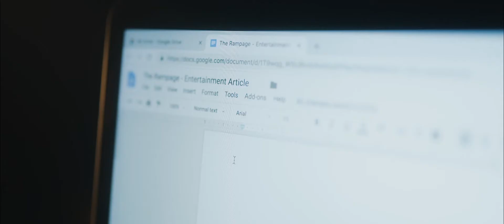Join The Rampage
The Rampage is the award winning student-run newspaper of Fresno City College. We're always looking for new photographers, new writers, and new artists. Rampage reporters get real world experience both inside and outside the classroom covering the issues that matter to students. Signing up is easy and there are no prerequisites: just search Journalism 11A in Web Advisor. You don't have to be a journalism major to be a journalist.